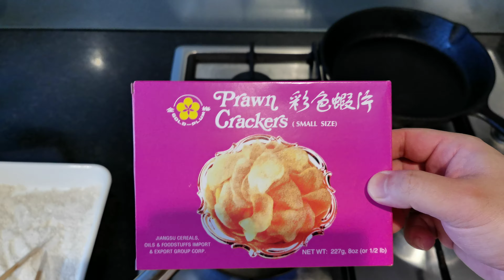20210415B 4K 小白熊亂煮：人炸我又炸：失敗前傳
煲油不夠熱，炸出來是硬脆的感覺，而不是鬆脆 😂😂😂